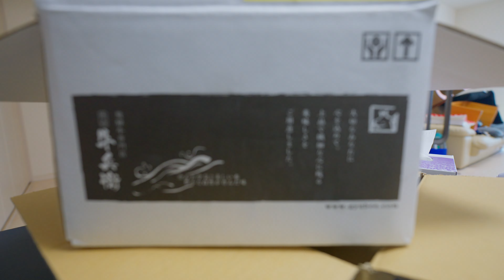視聴者さんに頂いた飛騨牛がヤバかった【誕生月＆結婚記念日祝い】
パパに内緒で送ってくれていたそうで、サプライズ的にいただきました。

家族で美味しくいただきましたありがとうございます。娘も喜んで食べてましたわ。

撮影機材：
SONY α7S3 楽天
ソニーマイク 楽天
ソニー CEA-G160T CFexpress TypeA 楽天
三脚 楽天
iPhone12ProMax